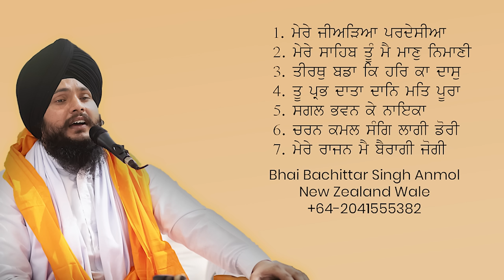Soulful Shabads | Bhai Bachittar Singh Anmol New Zealand Wale